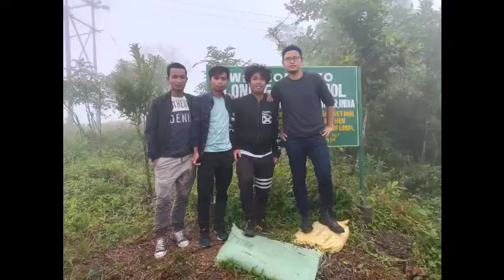Darling FC Photo Collection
Darling F.C a najao nom leh 1) gari Accident kha hiding
2) A gu neo khat beh bong kha ding
3) Ball peh kha lou
4) Covid Positive nahi ngai
5) Bongnoi cha na don thei ngai

A chunga kipi si si jui kim jong le chun number 5 khu na fulfill joulou leh pampai a naum jing kei ding ahi